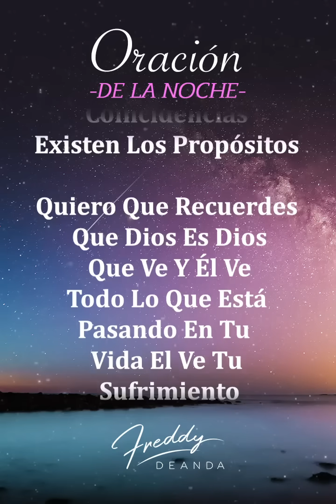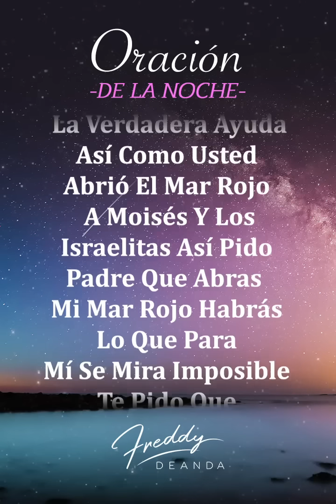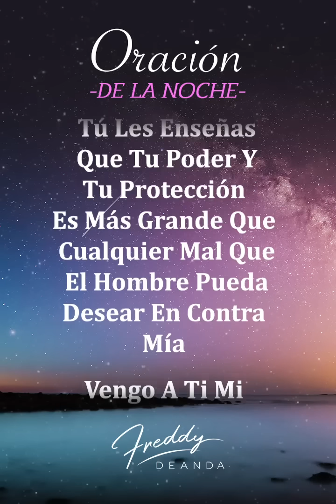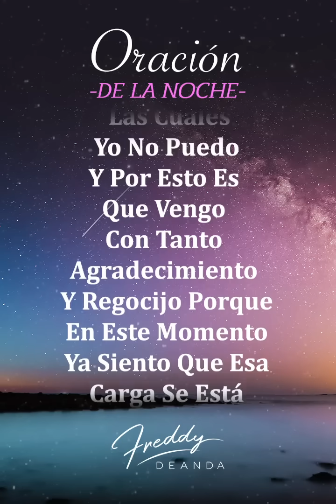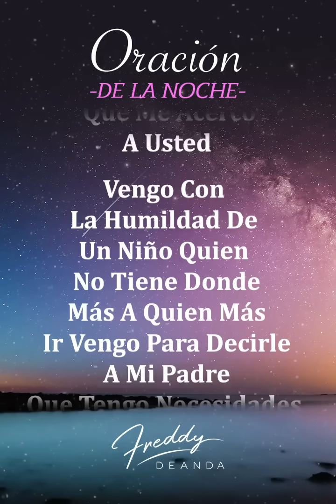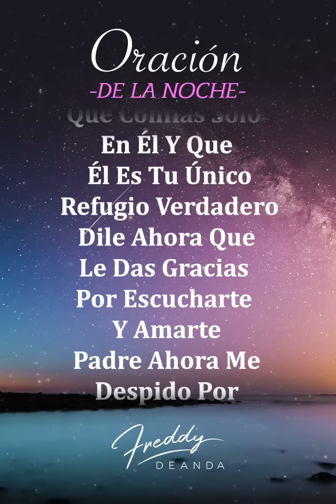Oración de la noche